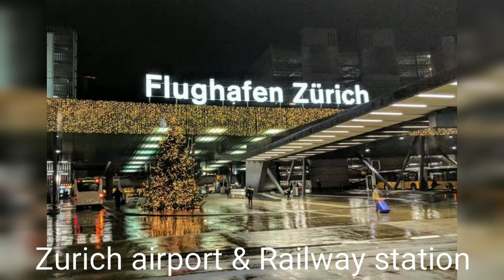Flughafen, Zurich Airport and Railway station, Switzerland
Europe

Germany

Travel

Jan 2020